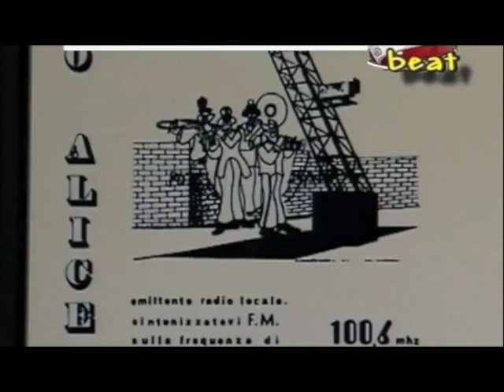Claudio Lolli SD 480p